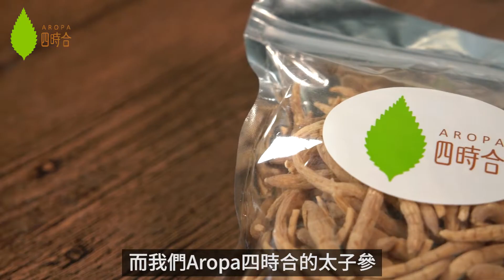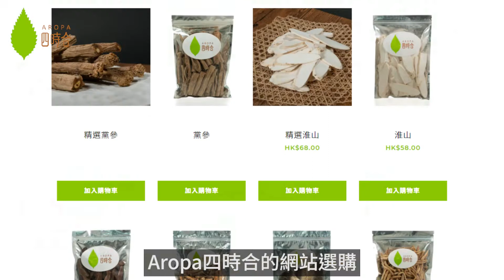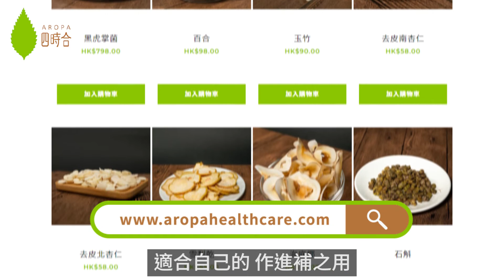【太子參丹參功效大不同 總有一款啱您補身】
上星期五介紹了主要用來補肺的沙參和黨參✅，這次就輪到太子參和丹參✅，小編小時候就常常覺得"太子參"這個名字很可愛😍，究竟為何叫太子參？又有何功效？

而丹參的功效和太子參亦完成不同，那款參比較好呢🤔🤔想知道，快快觀看以下影片📽️，便能了解更多，兼為自己和家人揀選最適合的進補參類👌🏻

"健康不是潮流，而是正確的生活態度"

立刻購買：
太子參

想知道我們的最新資訊？請立刻關注AROPA四時合網上專門店/Facebook 專頁/IG社交平台/Youtube頻道